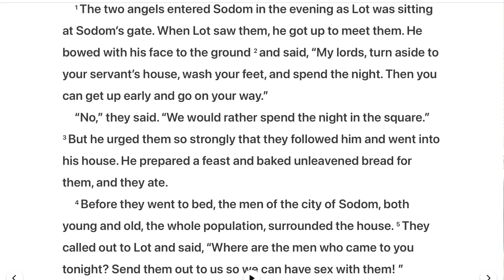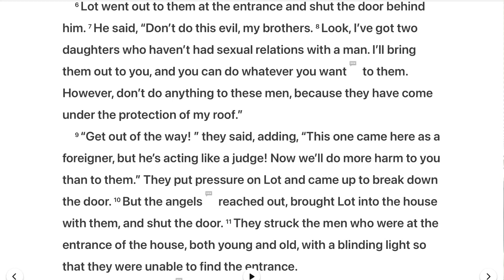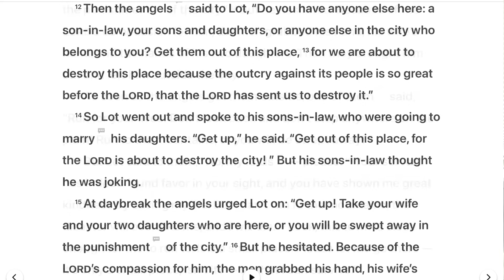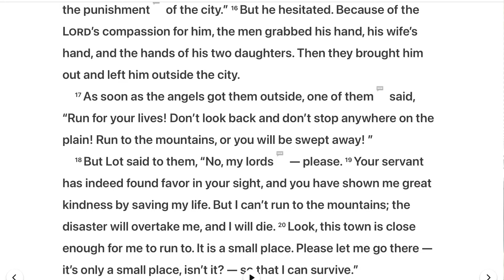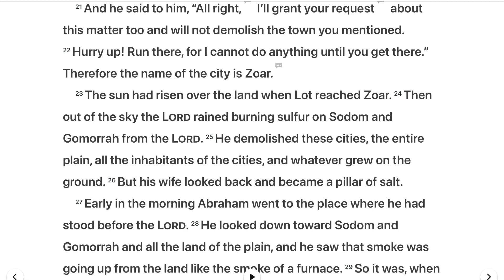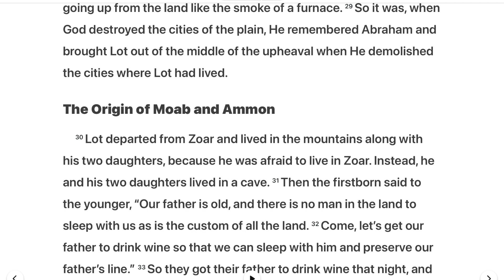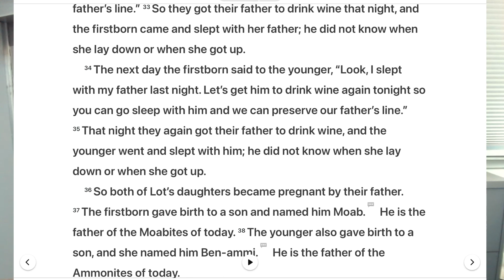Was homomsexuality the reason God destroyed Sodom and Gomorah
Was homomsexuality the reason God destroyed Sodom and Gomorah? Some focused on homosexuality and missed the greater sin. They also miss God's mercy in delivering Lot from judgement, despise Lot's poor choices that put him in bad situations.